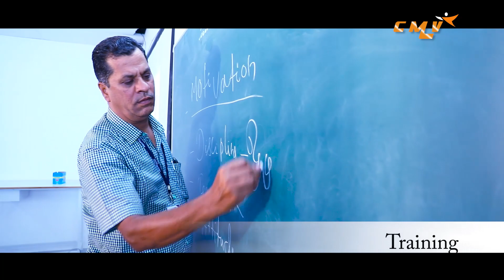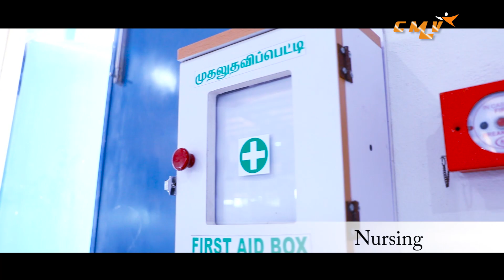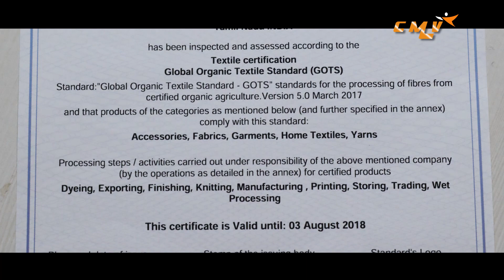CMV Global Clothing - Tirupur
CMV Global Clothings is manufacturer/exporter from Tirupur, India. We offer ready-to-wear, high quality knitted & woven garments. CMV stands for its excellence in Service, Skills & Reliability. We have our pulse on the garment industry's main activity framework, namely: selection of raw materials, knitting, processing, and conversion of fibre to garments. CMV is capable of supplying products specifically to the customer’s requirements with good quality & on-time delivery Our product range includes: Infants, Children Wear, Girls Wear, Boys Wear, Men's Wear, Ladies Wear and Night Wear.